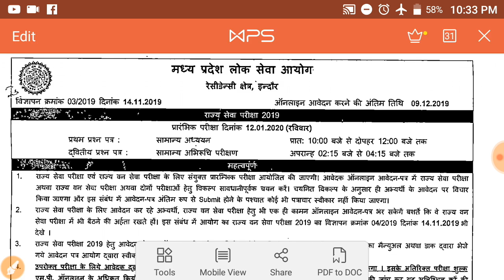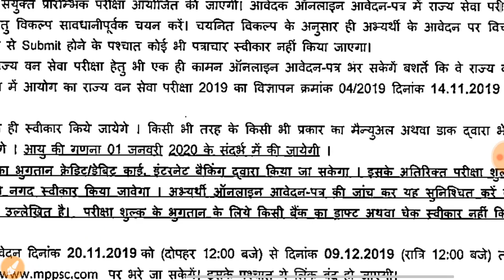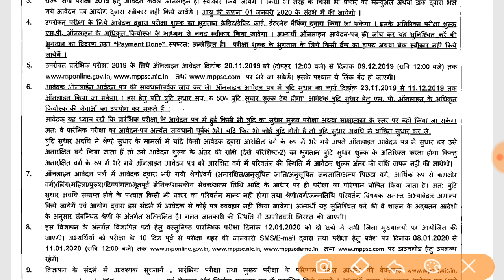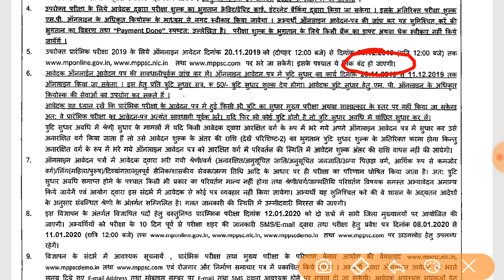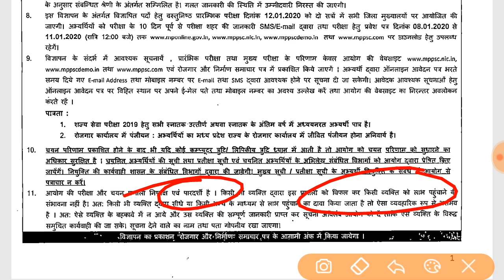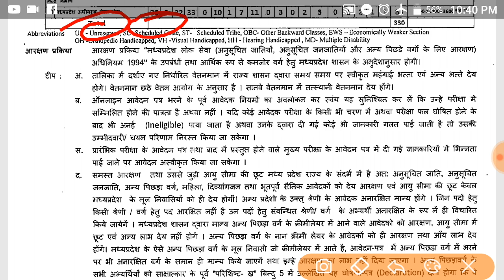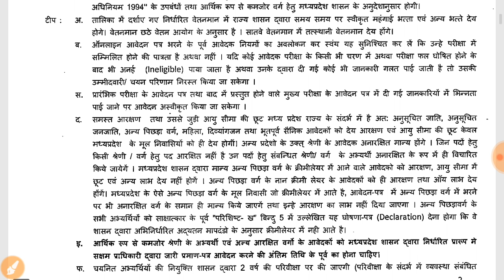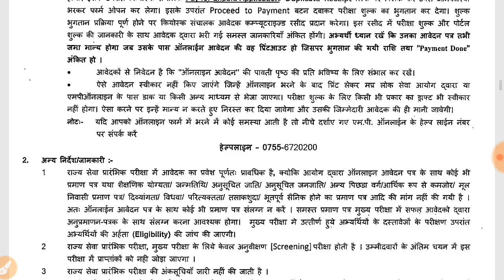MPPSC 2019 Notification out| MPPSC 2019 नोटिफिकेशन जारी